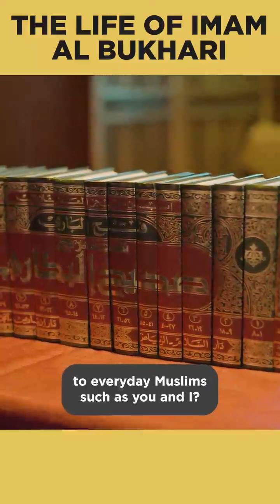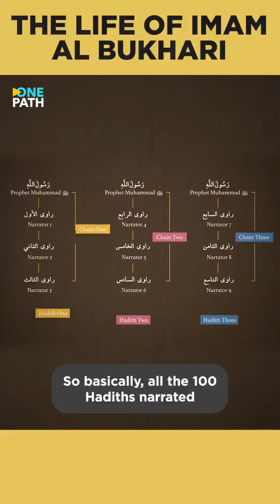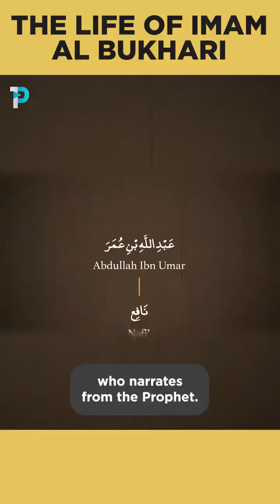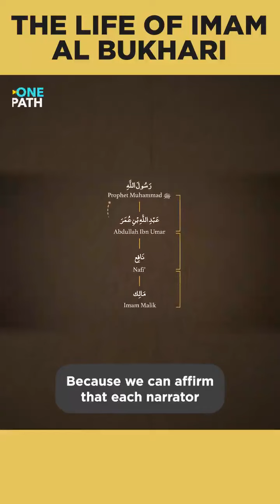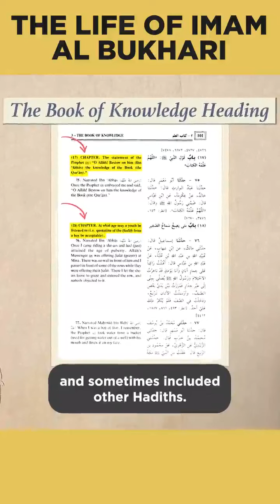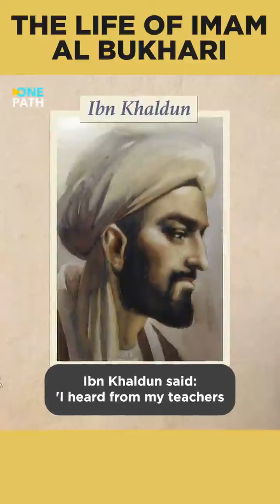THE LIFE OF IMAM AL BUKHARI EXPLICITLY NARRATED.